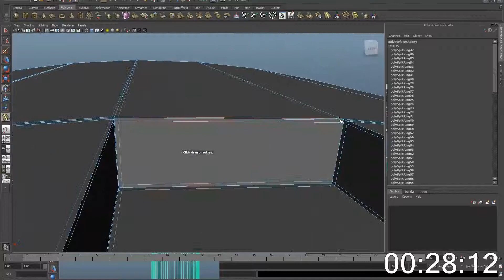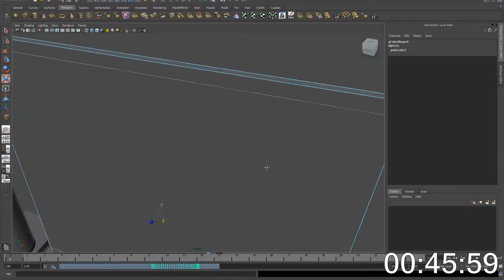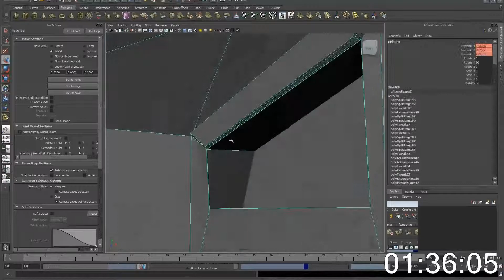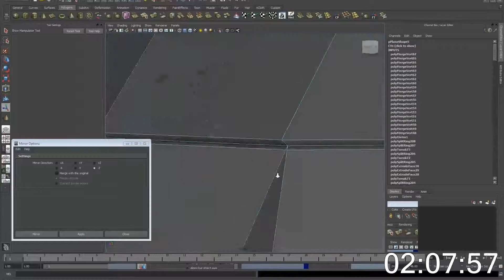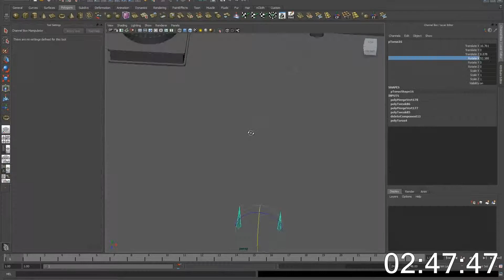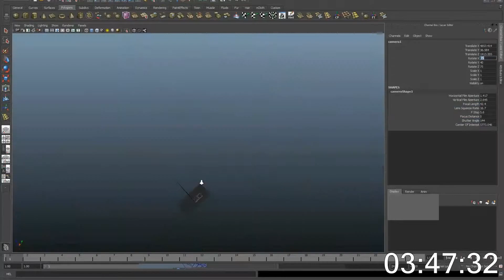Speed Modeling Ep.1: Dragon Gate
My first episode of my speed modeling series. I will model a gate with dragons on it.